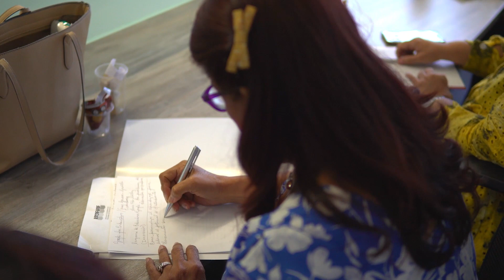Reunión miembros de Ascofade en UniCosta